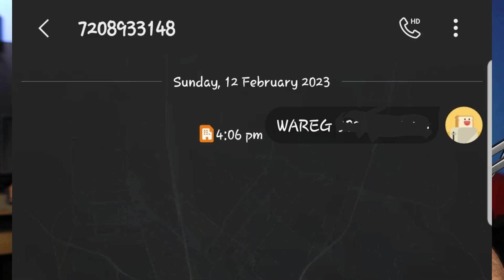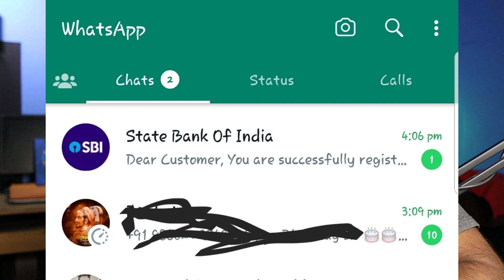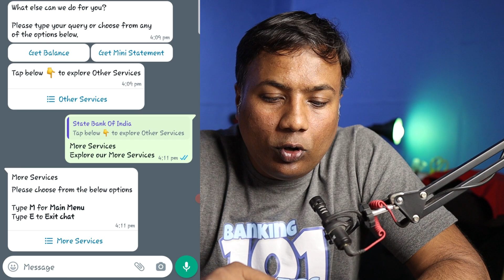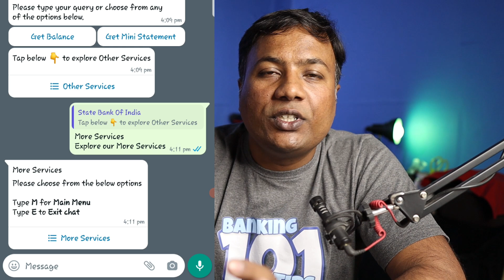Sbi Whatsapp Banking कैसे शुरू करें ?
Welcome to Banking101Tips
दोस्तों,
 यह चैनल सभी बैंक के ग्राहकों की सुविधा के लिए बनाया गया है।
इस चैनल में बैंकिंग की सभी सुविधाओं को सरल तरीके से वीडियो के माध्यम से समझाने का प्रयास किया जाता है।